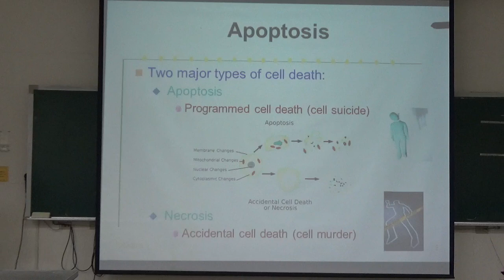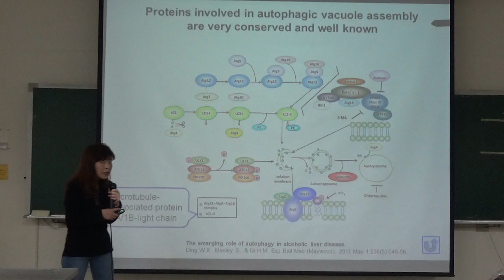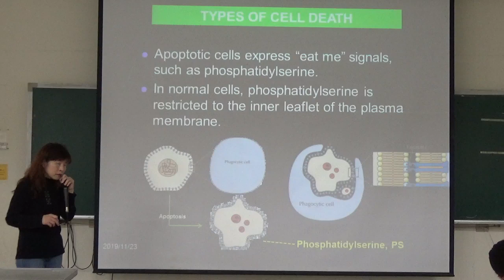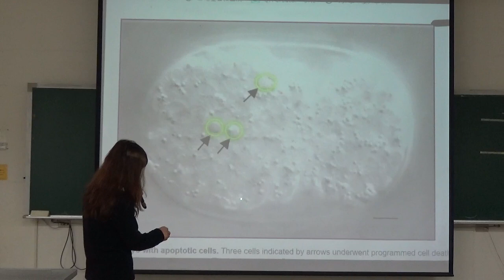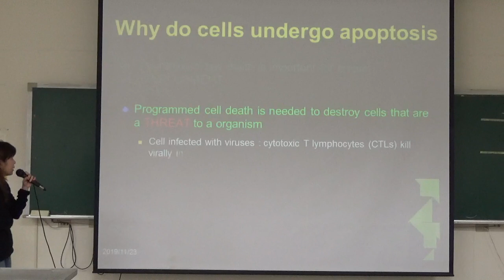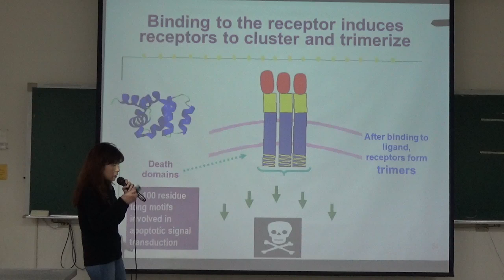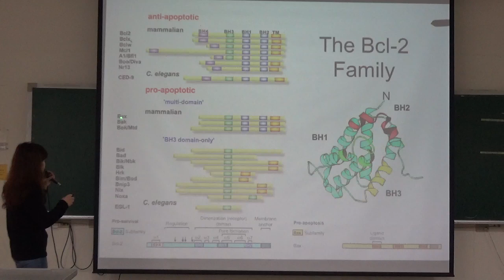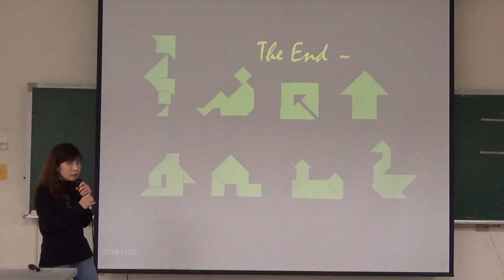Apoptosis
細胞學 11/23